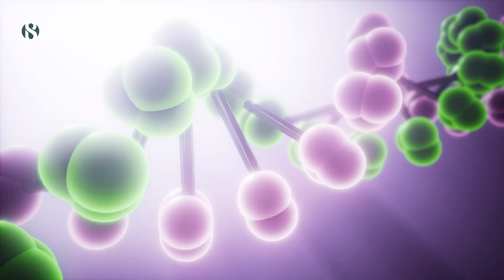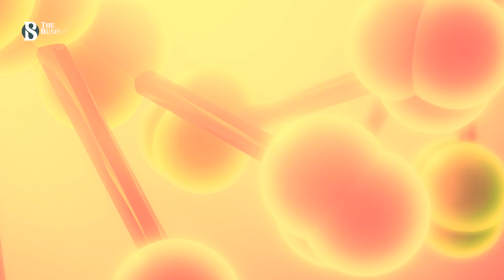নবজাতক শিশুর জিনোম সিকোয়েন্সিংএর ভবিষ্যৎ কি ভালো? নাকি মন্দ?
নবজাতকের বিরল রোগ সম্পর্কে জানতে জিনোম সিকোয়েন্সিং বা ডিএনএ-এর ক্রমবিন্যাস করা কী ভালো না মন্দ?  বিজ্ঞানিরা অবশ্য এর ভালো দিকগুলো নিয়ে বারবারই বলে থাকেন।